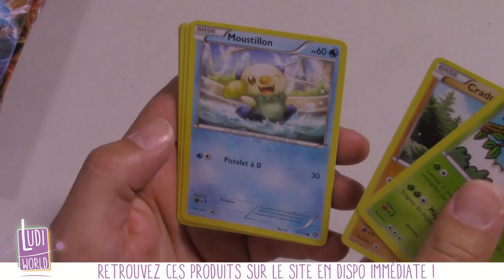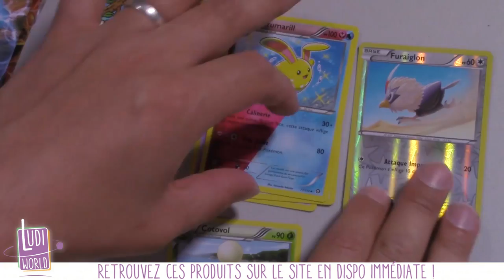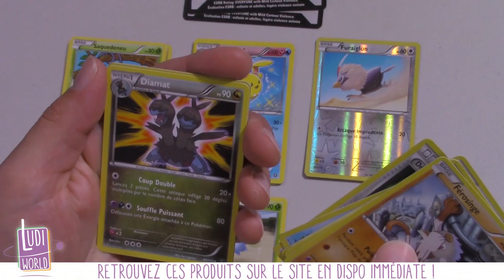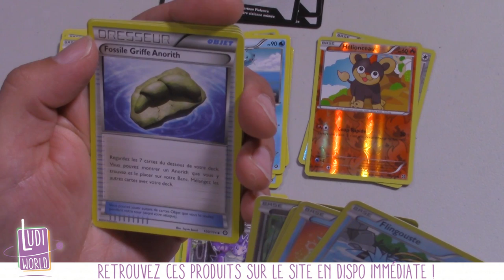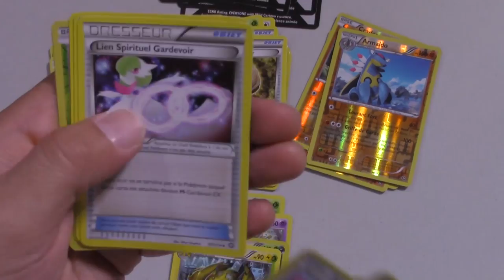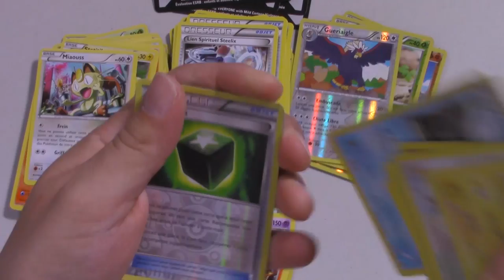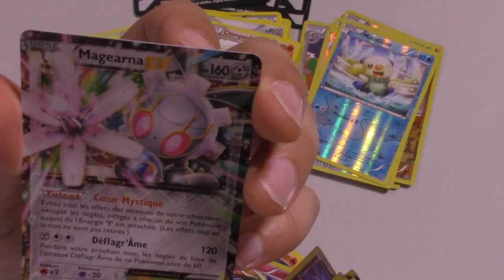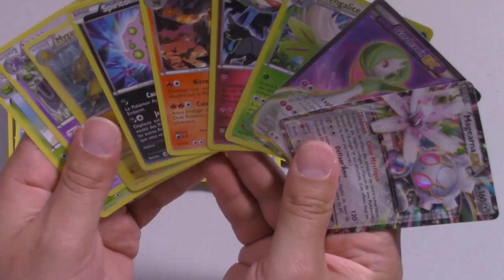[Ouverture] 9 Boosters Pokemon Offensive Vapeur Partie 1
Au menu de cette vidéo : L'ouverture des 9 Premiers boosters d'un display Pokémon Offensive Vapeur.

Tout nos Produits Pokémon sont dispo sur la boutique à cette adresse

à Bientôt !
- Ludovic -